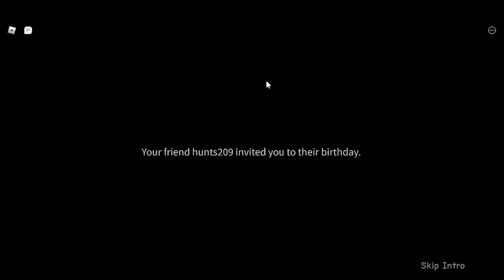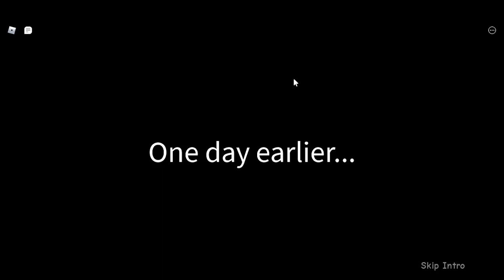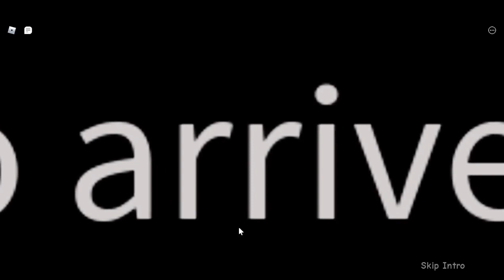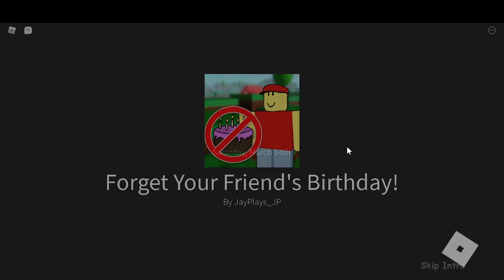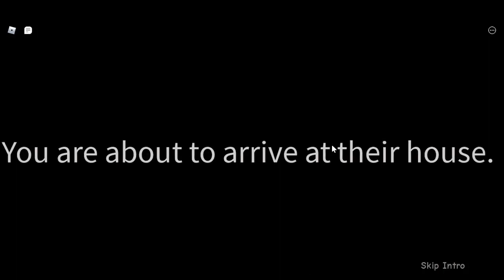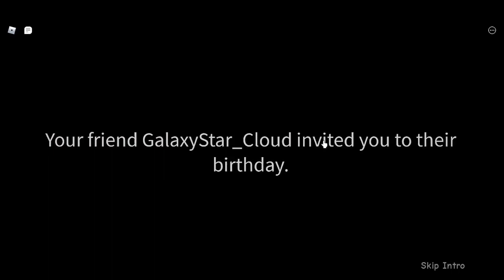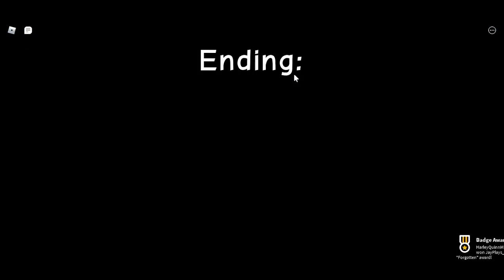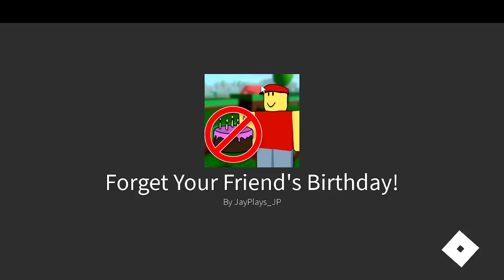Forget Your Friends Birthday Gameplay - Roblox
This Game is about forgetting your friend's birthday. There are 9 different endings and there are twists to each of them. You have to read notes to figure out the clues for each ending. There are different friends for each ending, so make sure and pay attention to that.